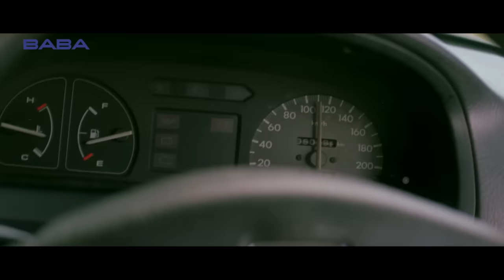टार्जन कार मूवी ज़बरदस्त कॉमेडी सीन्स | Tarzan The Wonder Car | Comedy Scenes